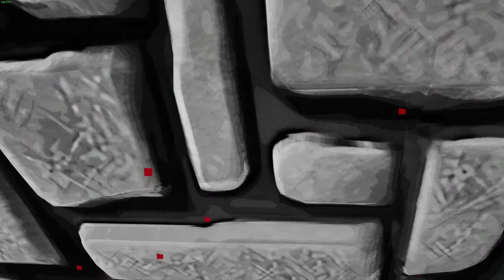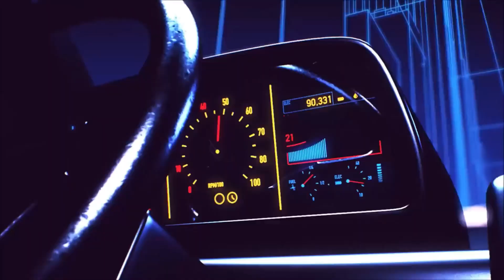I Threw Up While Playing VR | Wolfenstein 3d VR | Episode 4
★Gaming PC Specs:
AMD Ryzen 7 5800X3D Processor (8X 3.4GHz/96MB L3 Cache)
AMD Radeon RX 7900 XTX
32 GB [8 GB X4] DDR4-3600 G.SKILL Ripjaws V
500GB Corsair  M.2 Gen 4 NVMe SSD
500GB Samsung 870 EVO SSD
1TB Samsung 870 EVO SSD
1TB Western Digital Blue 7200 RPM HD
ASUS PRIME X570-PRO ES Motherboard
RAIDMAX X603 Mesh Front Panel ARGB Gaming Case - White